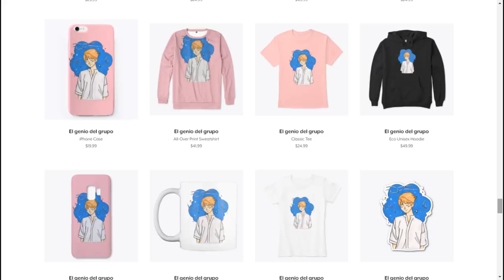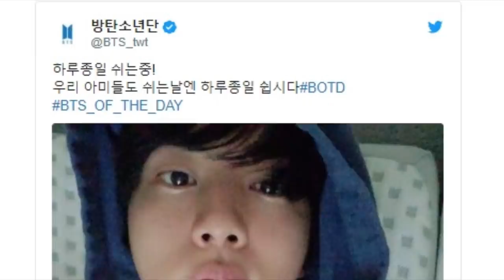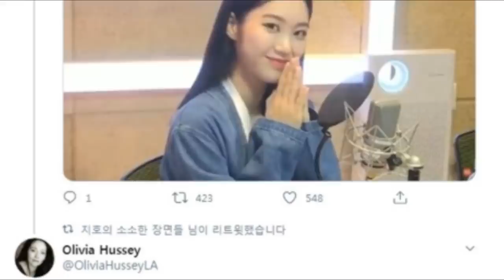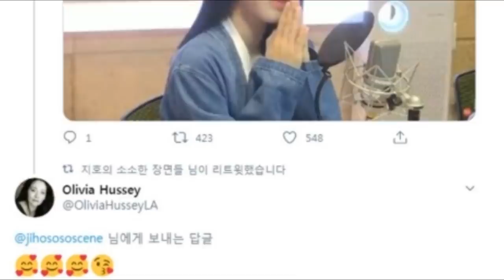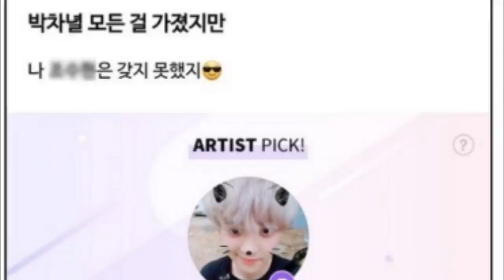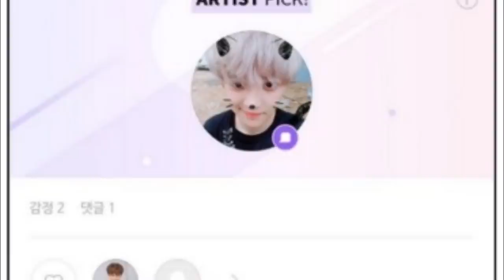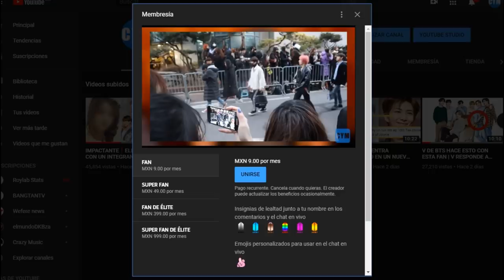DE ULTIMO SEGUNDO! BTS SE SEPARARÍA | ACTRIZ DE REINO UNIDO DIJO ESTO DE IDOL